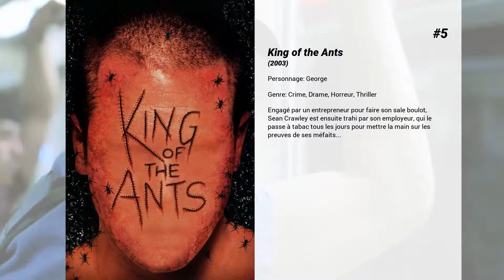Les meilleurs films de Timm Sharp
Les meilleurs films de Timm Sharp nous présente...

10. Friends with Money
Elles sont quatre et se connaissent depuis toujours. Jane, Franny, Christine et Olivia ont tout vécu, tout traversé ensemble. Aussi instable dans ses amours que dans son travail, Olivia fait un peu exception au sein du groupe. Alors que ses amies ont toutes réussi leur vie, elle se cherche encore. Depuis qu'elle a quitté l'enseignement suite à une dépression, elle travaille comme femme de ménage et compte sur ses complices de toujours pour la soutenir moralement et financièrement.Cependant, Jane, Franny et Christine vont elles-mêmes traverser une crise qui va tout bouleverser...

9. After Sex
Une comédie qui utilise le sexe comme toile de fond pour examiner l'intimité et la vulnérabilité au sein d'un couple. Le film traite des relations de couples d'aujourd'hui à travers l'histoire de 9 couples, de leur rencontre à leur possible séparation.

8. Handsome
Gene Handsome, policier de la criminelle, enquête sur le meurtre d'une femme tout en cherchant à combler le vide de sa vie personnelle.

7. Match en famille
Bien qu'il ne connaisse rien au soccer, le jovial vendeur de vitamines Phil Weston devient l'entraîneur de l'équipe de son fils de dix ans, pour tenir tête à son propre père, le très compétitif Buck, qui dirige une formation adverse.

6. Dans ses rêves !
Evan Danielson, un brillant homme d'affaires, consacre plus de temps à son Blackberry qu'à Olivia, sa fille de sept ans. Mais quand le doute le gagne et que sa carrière commence à s'écrouler, il trouve la solution à tous ses problèmes grâce au monde imaginaire inventé par la fillette...

5. King of the Ants
Engagé par un entrepreneur pour faire son sale boulot, Sean Crawley est ensuite trahi par son employeur, qui le passe à tabac tous les jours pour mettre la main sur les preuves de ses méfaits...

4. Alex of Venice

3. Braqueurs amateurs
Dick est promu vice-président de la toute-puissante Globodyne Corp. Pour lui et sa famille, c'est la promesse d'un avenir radieux, à tel point que sa femme Jane démissionne aussitôt de son travail.Leur joie sera pourtant de courte durée. Quelques heures plus tard, Globodyne s'effondre dans un scandale financier... Seul McCallister, le grand patron, s'en sort, avec des indemnités colossales.

2. Flagrant Délire
Ben McGewan prépare une soirée techno. La rave party en question devrait être la première et la dernière qu'il ait jamais organisée. En effet, cette nuit de folie prévue au Lucky Dragon, un club de Chinatown, n'est qu'une couverture : pendant que les fêtards seront hypnotisés par le beat du DJ, Ben et son gang envisagent de braquer la banque adjacente par le sous-sol et de sortir d'un coffre une inestimable statuette chinoise pour le compte d'un gangster impitoyable et sadique.

1. The New Romantic
Frustrée par le manque de galanterie des garçons de son âge, une étudiante abandonne la quête de l'amour pour sortir avec un homme plus âgé en échange de ses cadeaux.